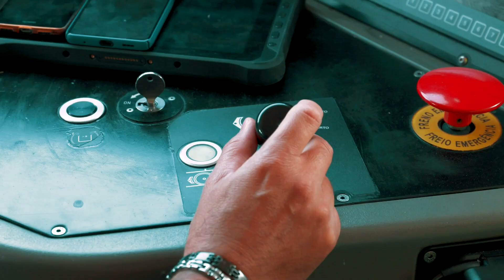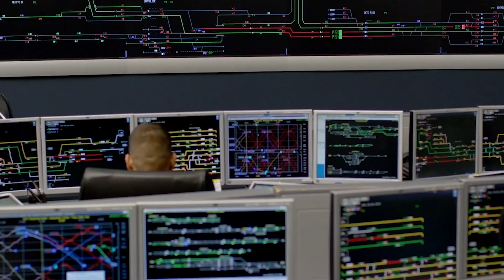Hitachi Rail: Freight Rail Control & Supervision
Today's world is defined by volatile supply chains, ever-more demanding customers and a need to deliver freight to the right place at the right time – for the optimal operating cost. Hitachi Rail’s experience in delivering proven, reliable technologies to the global freight market is helping freight customers to ensure reliable, cost efficient, and effective commercial railways. Hitachi Rail can ensure the best and competitive solutions to manage and satisfy clients’ needs. From individual onboard and wayside components to fully automated AI-enabled railway systems, Hitachi Rail is able to help freight customers to deliver the goods. Hitachi Rail’s experience in the rail freight market dates back to George Westinghouse’s Union Switch and Signal business, established in the USA in 1881. Hitachi Rail supports customers on freight railways worldwide, including the USA, Canada, the Middle East, India and Australia. With new digital solutions and technologies, such as ETCS and digital asset management, Hitachi Rail’s freight rail signalling offer helps our customers to improve safety, efficiency and enhance the commercial operations of their railways.